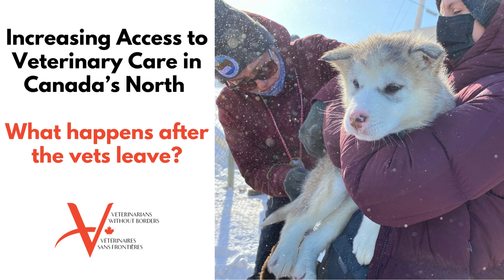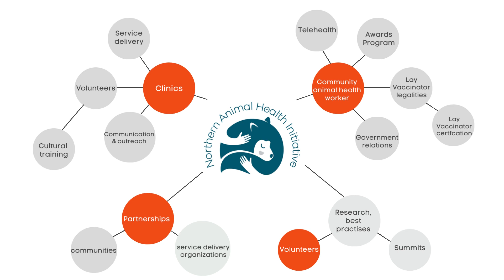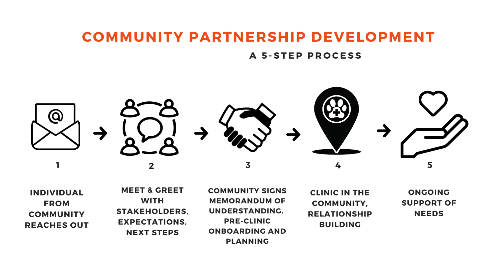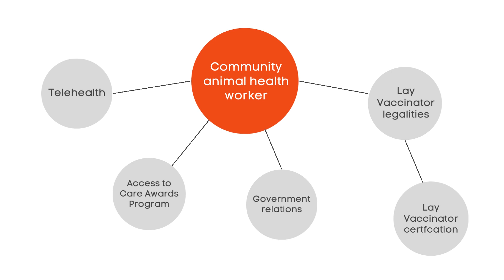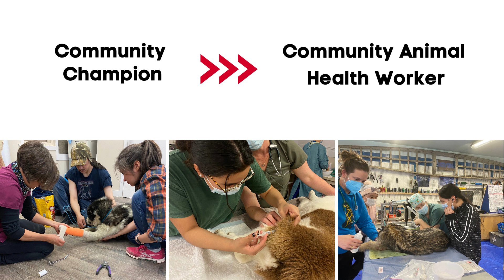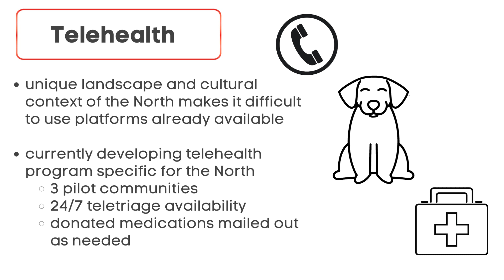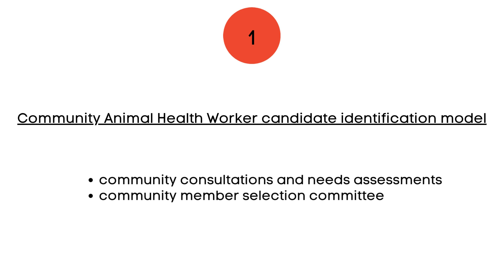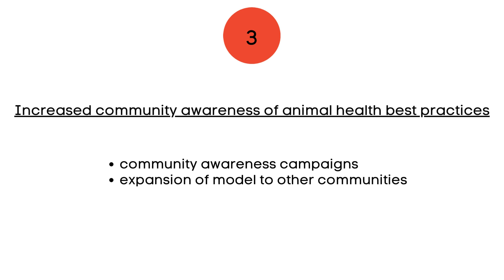Michelle Tuma - Increasing Access to Veterinary Care in Canada’s North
Michelle Tuma - Increasing Access to Veterinary Care in Canada’s North through Telehealth and Community Animal Health Worker Programs